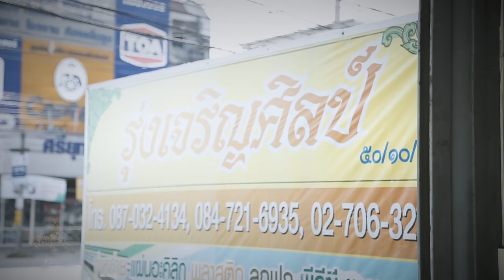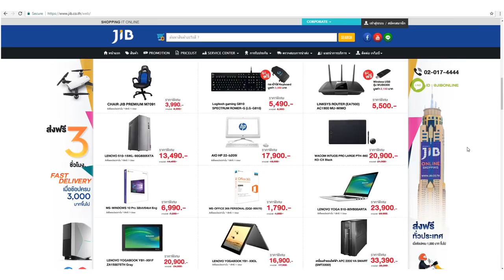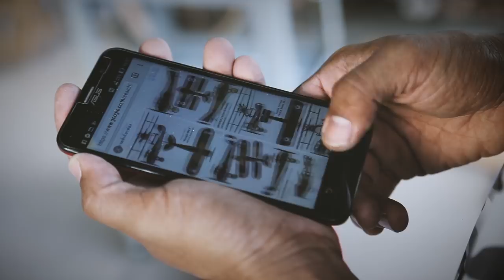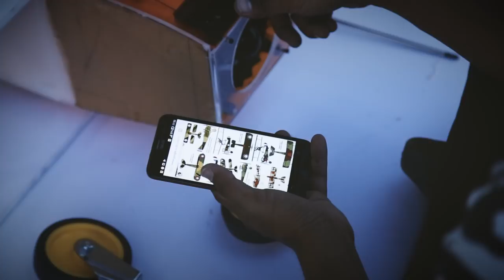THE MODDER Season III : CaseMod "MATHA 9" Part 2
มาถึง CaseMod เครื่องสุดท้ายของรายการ THE MODDER Season III [Reality 48 Hours] โดยผลงานที่จะได้ชมต่อจากสร้างขึ้นโดย "สุเชาว์ เภาพงษ์"

รูปแบบที่เลือกมาใช้คือ Scratch Build หรือการสร้างขึ้นใหม่นั่นเอง กับเวลาเเพียง 48 ชั่วโมงเท่านั้น ทำไม สุเชาว์ ถึงเลือกการสร้างผลงานขึ้นใหม่ และผลงานจะออกมาเป็นอย่างไร สามารถติดตามกันได้ในรายการ THE MODDER Season III ในชื่อผลงานว่า "MATHA 9"

CAT datacom
GIGABYTE
TT Premium
J.I.B. Computer
T-FORCE
ZOTAC

เกี่ยวกับรายการ THE MODDER

"THE MODDER". รายการ Modding Case จากเหล่า Modder ชั้นแนวหน้าของประเทศไทยที่จะนำเสนอชีวิตของนักสร้างคอมพิวเตอร์แต่ละคน ตั้งแต่เริ่มต้นสร้างโปรเจค ไปจนถึงปัญหา อุปสรรคต่างๆ รวมถึงวิธีการในการทำ
รายการ "THE MODDER" จะรวบรวมนักโมดิฟายคอมพิวเตอร์ระดับประเทศ ซึ่งแต่ละท่านจะมีคาแรคเตอร์ และความถนัดแตกต่างกันออกไป
ผู้ชมทุกคนจะได้เห็นถึงการทำงานของทุกๆคน แนวคิดของทุกๆคน ได้ใกล้ชิด และสัมผัสถึงการทำงาน และการตกแต่งคอมพิวเตอร์ของแต่ละคน และที่สำคัญ ได้ความรู้เกี่ยวกับอุปกรณ์คอมพิวเตอร์ในส่วนต่างๆไปพร้อมๆกัน